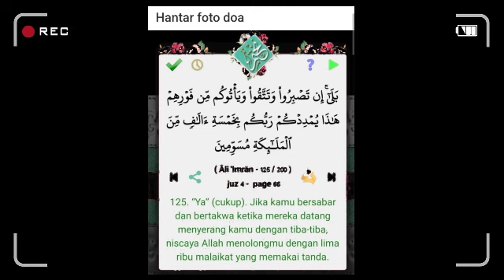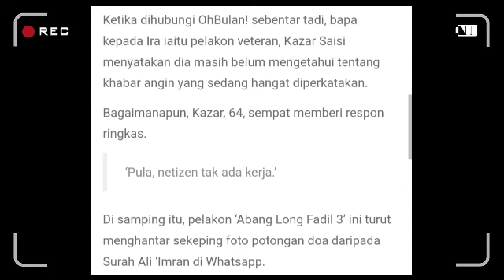Kazar mengamuk!! akhirnya buka mulut selepas tahu Syamsul sudah ceraikan Puterinya ira??